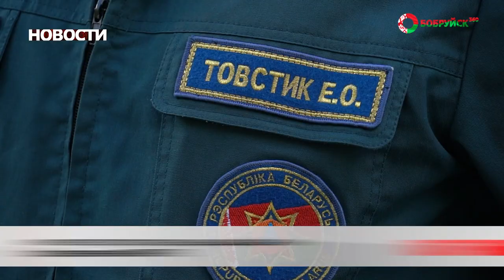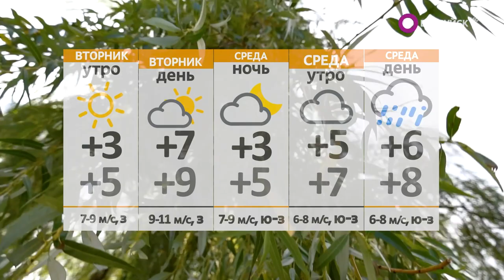Новости 16 10 23